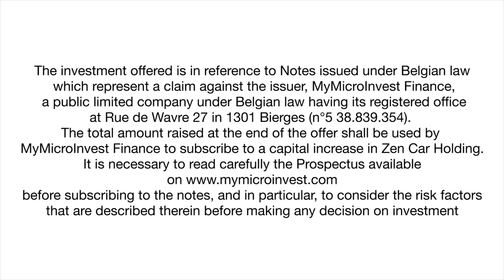Invest in Zen Car. Crowdfunding with zero noise & zero emissions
Zen Car, the leading electric car sharing service for B2B and B2C, invites everyone to invest in its second crowdfunding campaign through MyMicroInvest

“Contribute to the development of new (intra-city) electric mobility solutions in Belgium”

Zen Car c'est la location facile et pratique de voitures électriques à Bruxelles / Zen Car, de elektrische vorm van autodelen in Brussel